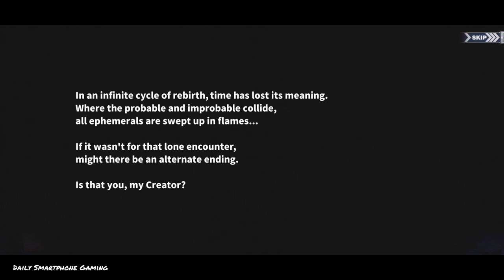Azur Lane PART 2 Gameplay Walkthrough - iOS / Android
Ive been seeing a bunch of ads for this game so I thought I'd check it out! Join me as we try to beat Azure Lane for iOS and Android phones.

An ideal Naval Warfare game like you always imagined!

・A unique mix of RPG, 2D shooter and tactical genres combined in a beautifully designed anime game
・Easy and intuitive gameplay, built on the concept of 2D side-scroller, is the main feature of Azur Lane
・Organize up to six ships into flotilla, break through enemy gunfire and defeat them!
・Both AI and manually controlled battles are available, choose whatever you like!
・Build your own fleet. Azur Lane has a wide range of warships from all over the world.
・More than 300 ships, each with its unique stats and represented by a beautiful character!
・Live2D interaction technology is available for selected characters